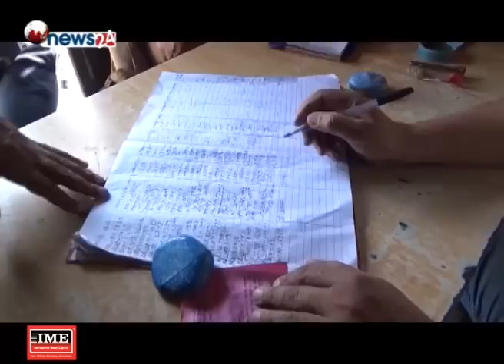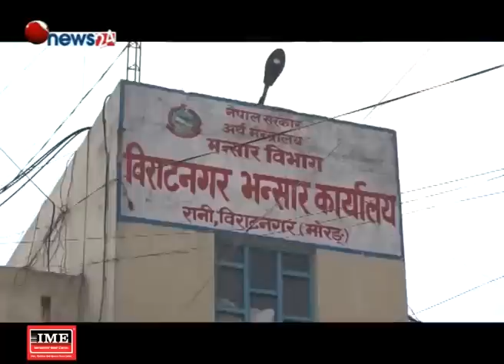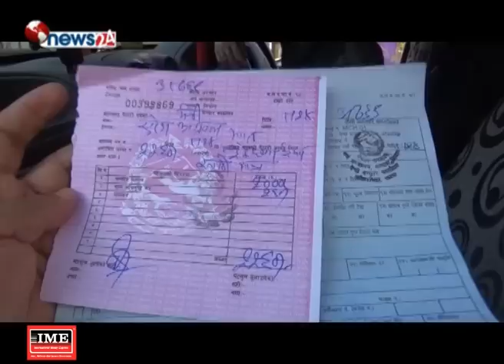सीमावर्ती शहरहरुमा भारतीय नम्बर प्लेटका गाडीहरु नेपाली जनताको घरघरमा - NEWS24 TV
उज्यालो पूर्व | सीमावर्ती शहरहरुमा भारतीय नम्बर प्लेटका गाडीहरु नेपाली जनताको घरघरमा - NEWS24 TV